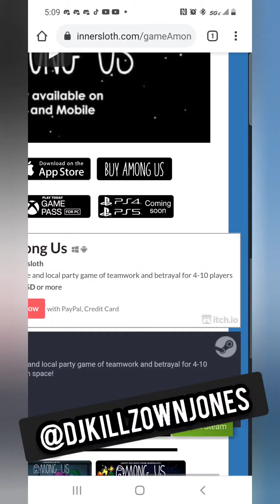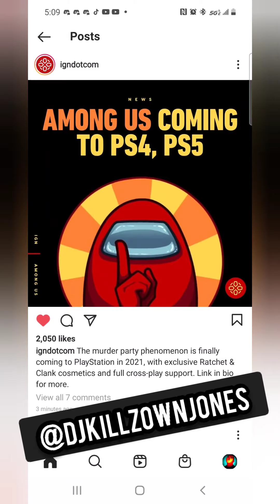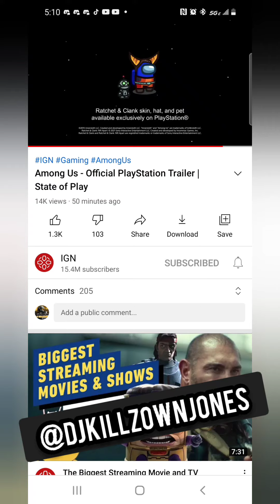Among Us Is Coming To The Playstation 5 With Ratchet And Clank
You Read That Right
IS COMING TO The Playstation5
with RatchetAndClank
You Ready